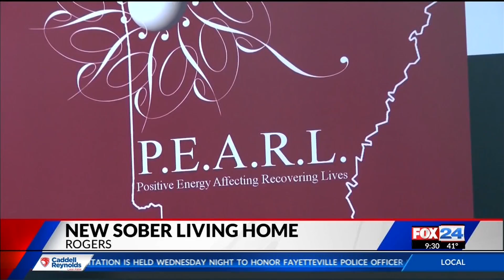Fox 24 News PEARL